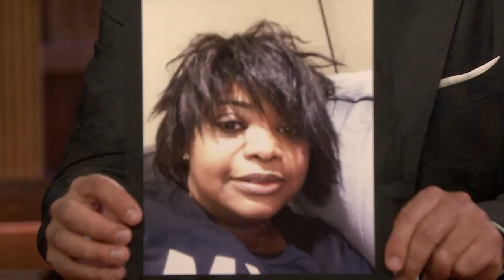Octavia Spencer Is Unimpressed by Stonehenge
Octavia Spencer talks about picking up an accent while filming The Witches in London, her first impression of Stonehenge and why her drama Luce might ultimately scare people.